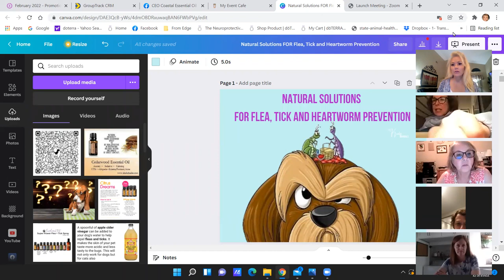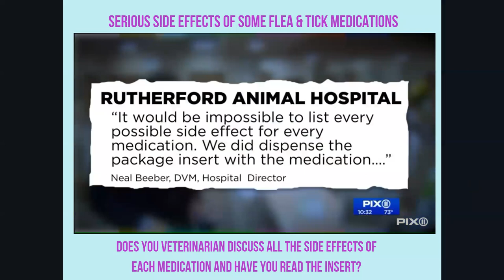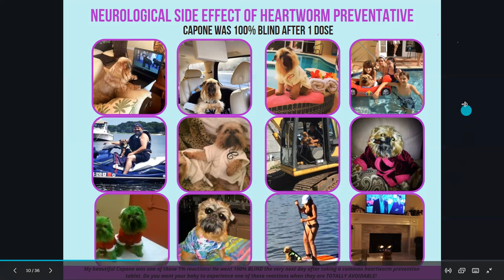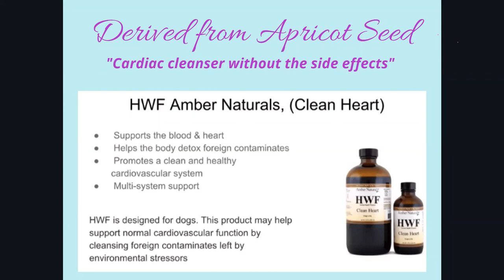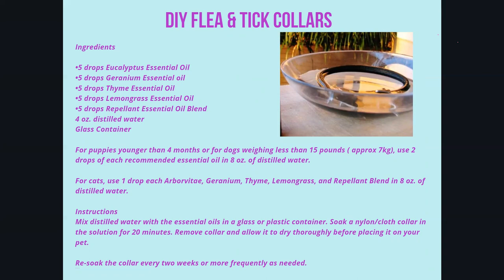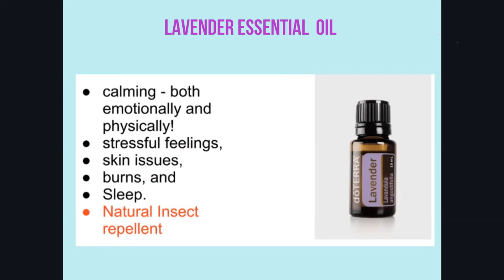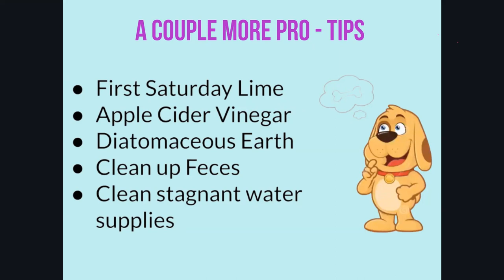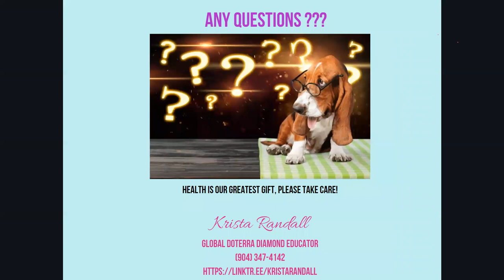Natural, Non-toxic Solutions for Flea, Tick & Heartworm Prevention!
Knowledge is power, come learn the pro's and con's  and real truths of traditional pesticide Flea & Tick preventatives and Heartworm preventatives.

Then up-level your pets health and increase longevity by choosing a safe, effective and non-toxic swap for all of those with no side effects!

These are maintenance products in your pets daily and monthly routine .choose wisely and stop poisoning your pets.

Reduce their toxic load and reduce the risk of disease.